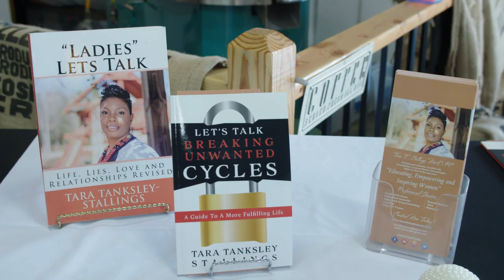Lets Talk with Tara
Book Signing and Womens Forum